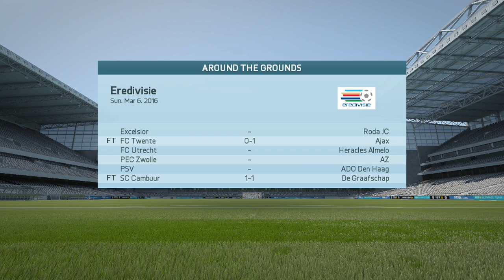Fifa 16 Feyenoord Career Mode #15 Did I Win The League